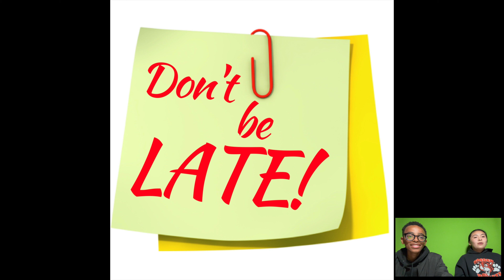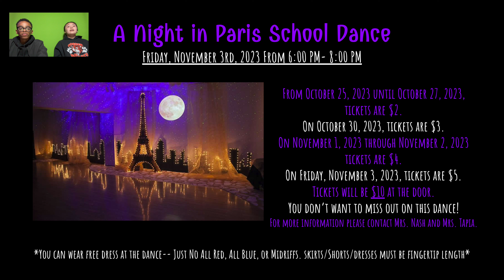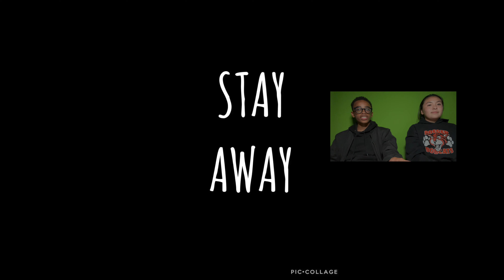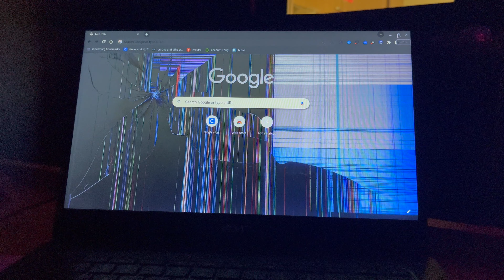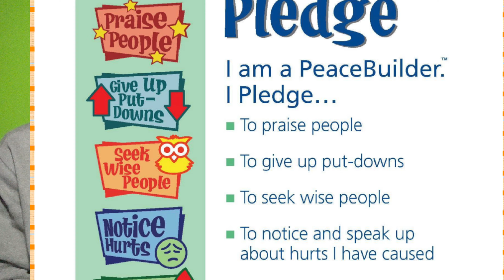Announcements for Tuesday, October 17, 2023 4K